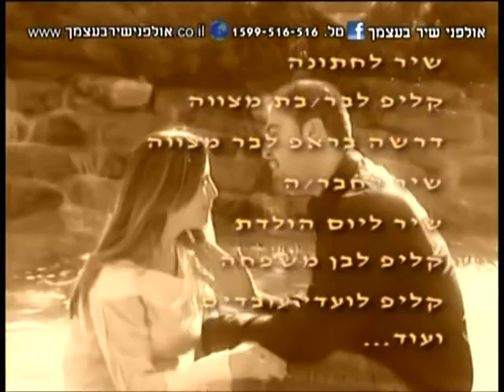סרטון תדמית אולפני שיר בעצמך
היכנסו וצפו בסרטון התדמת של אולפני שיר בעצמך. הסרטון מראה קטעים נבחרים מקליפים, תגובות של לקוחות לפני, במהלך ולאחר האירוע, תינוק על קלידים, כלב על תופים ועוד המון הפתעות משעשעות.
הסרטון ערוך בקצב מהיר ומקצועי ביותר, ממש כיף לצפיה. מומלץ מאוד. לאתר הבעית של שיר בעצמך היכנסו לכאן